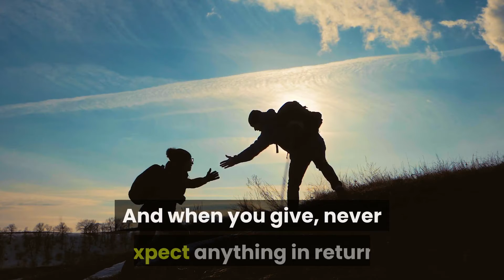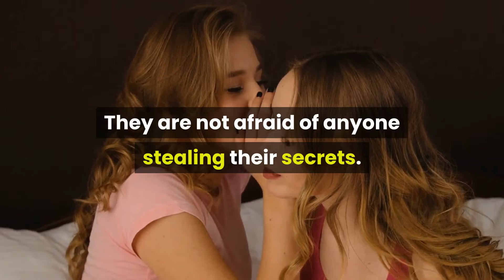The Secret to the Abundant Life: Why are you lacking?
To learn more, join the Entrepreneurs Success Secrets FB group